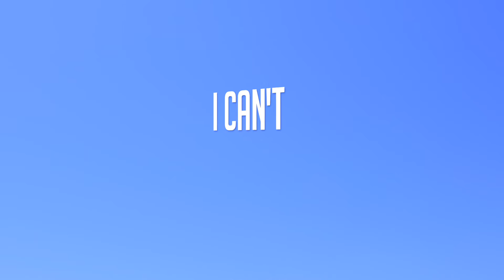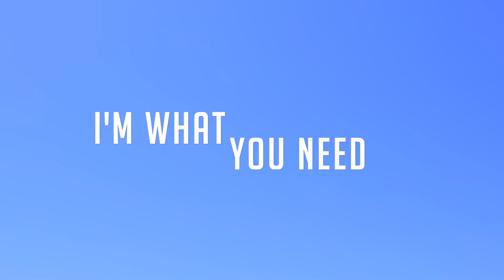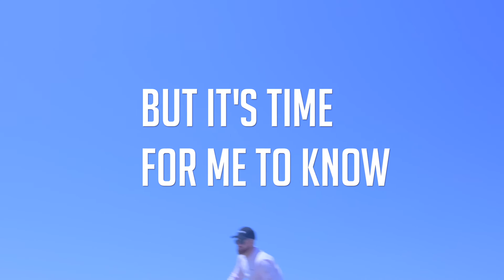Give It Up (Lyric Video) - 4KORNERS & Lincoln Baio feat City Fidelia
"Give It Up" OUT NOW
on JN SHPPRD

Creepin
Girl you got me creepin
But I gotta feel it
Oh yeah yeah yeah
Feenin
Only in the evening

She's mine sometime
Can't hide what's inside
No
You're his
I can't stand this
I gotta figure it out

Should I Give It Up
Do - do - do - do - do - do - do
Ooh ooh
Ooh ooh
Should I Give It Up, Give It Up
Ooh ooh
Ooh ooh

When you're with him I can't see you
Something tells me
You would rather be free
Come go with me
I'm what you need

She's mine sometime
No
You're his

Ooh ooh
Ooh ooh
Ooh ooh
Ooh ooh

Decisions decisions
It is time
Tell me your feelings
Do Not Lie
All that I ask
Follow inside
Whoa whoa whoa whoa whoa
We're something special
You know it
Every time I message you
You're glowing
But it's time for me to know

If you got come with me
Come with me
Don't wanna let you go no no no

Ooh ooh
Ooh ooh
Ooh ooh
Ooh ooh

Performed by: 4KORNERS & Lincoln Baio & City Fidelia
Written by: 4KORNERS, Lincoln Baio & Akeel Henry
Produced by: 4KORNERS, Lincoln Baio & Akeel Henry